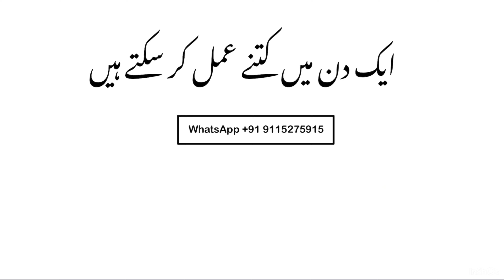एक दिन में कितने अमल कर सकते हैं ॥ इक दिन में कितने वज़ीफ़ा कर सकते हैं ॥ इक दिन में कितने तावीज़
About this video: is video me hm ne bataya h ki ok din me kitne amal kr sakte h agar ap ye Janna chahte h to harai puri video dekhen shukriya ||